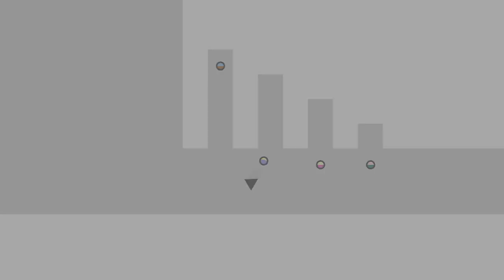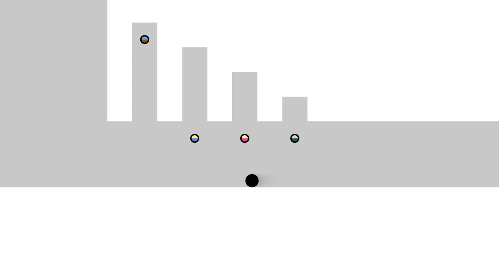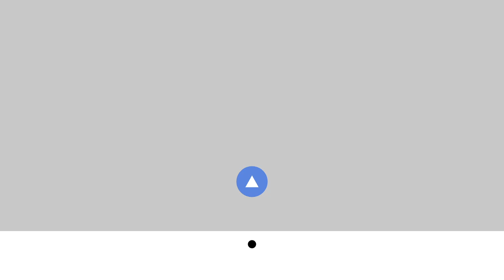Голос =OFF Я цифра